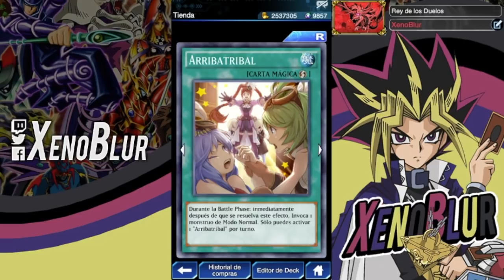[Opinión F2P] Rampage of the Forest VALE LA PENA?? | Yu-Gi-Oh! Duel Links en Español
Aqui les dejo mi opinion de la caja Rampage of the Forest, que cartas son las importantes buscar y cuales son basura :P